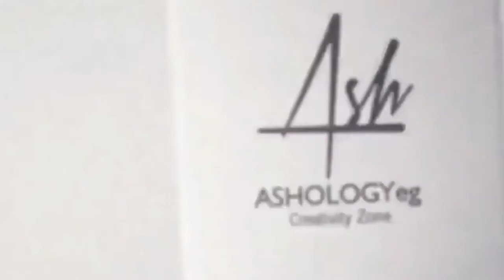Customized bamboo handmade incense holder including 2 pairs of fragrant candles 🕯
Nothing in the world smells good as this Fragrance

New customized natural bamboo handmade incense holder including 2 pairs of fragrant candles,all in one for different uses.

لا شيء في العالم تفوح منه رائحة طيبة مثل هذا العطر.

 حامل بخور جديد مصنوع يدويًا من البامبو الطبيعي بما في ذلك زوجان من الشموع المعطرة ، كل ذلك في واحد لاستخدامات مختلفة.